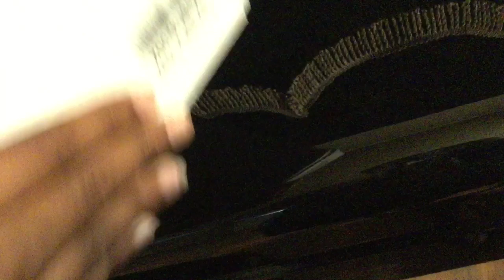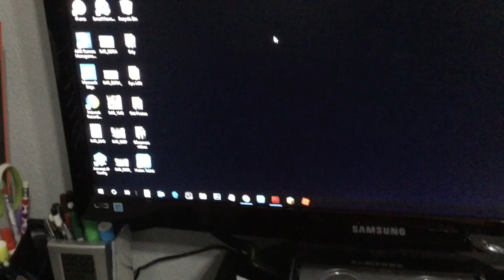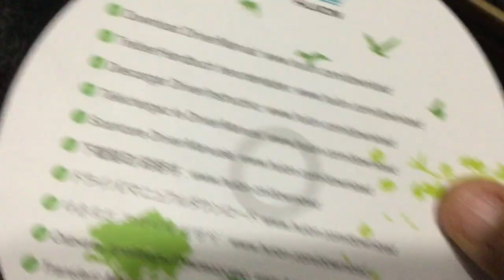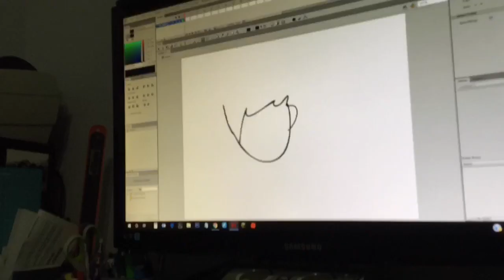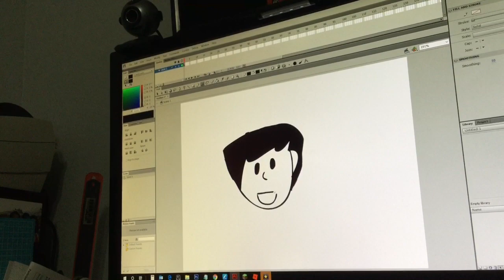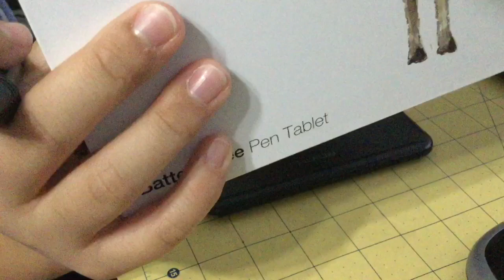Huion Inspiroy H640P (ft.MacAARONii